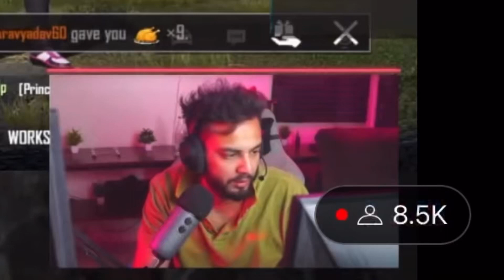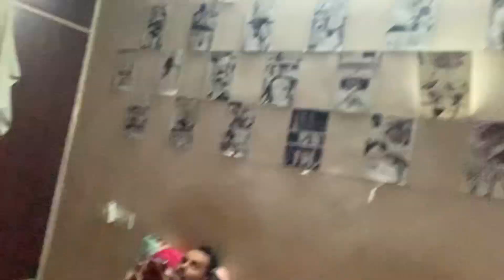BHAI NE SHOUTOUT DEDIYA🫢BGMI KHELNI PADEGI INKE SATH